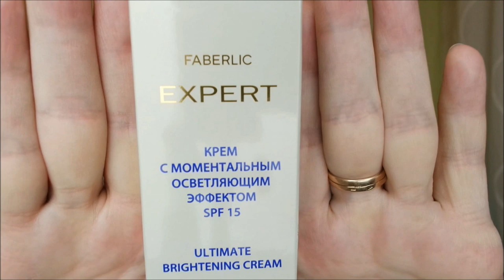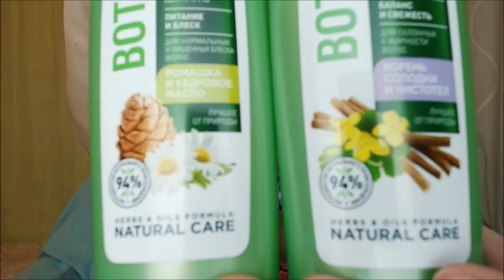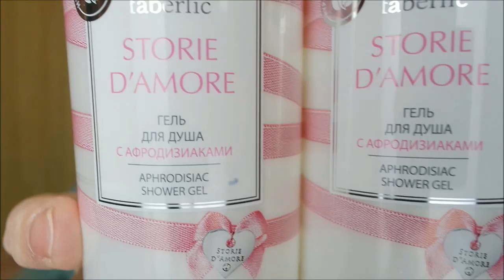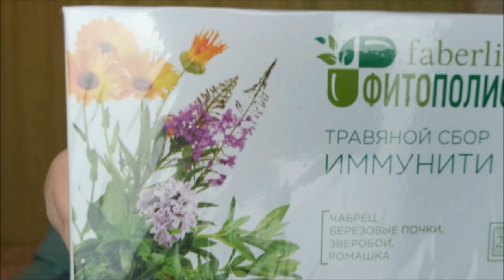Покупки Фаберлик/ Новинки/ Тестирование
Покупки Фаберлик, новинки, обзор, тестирование, новогодние покупки, подарки.